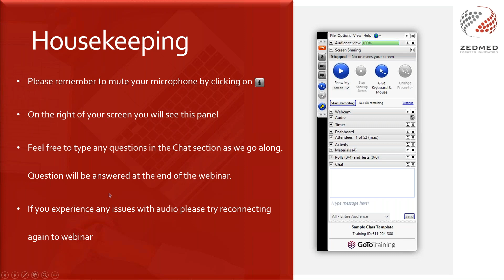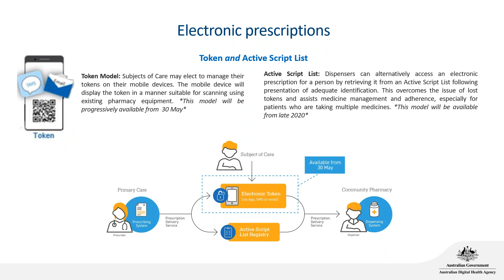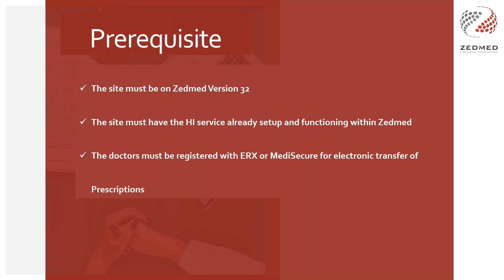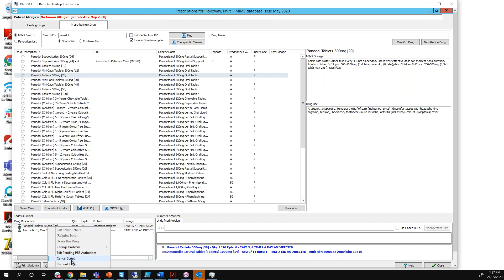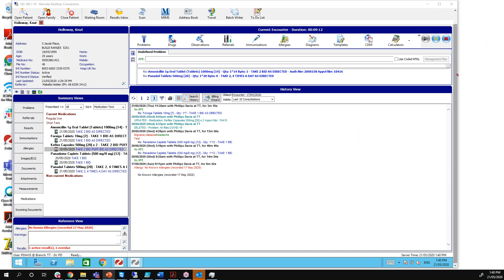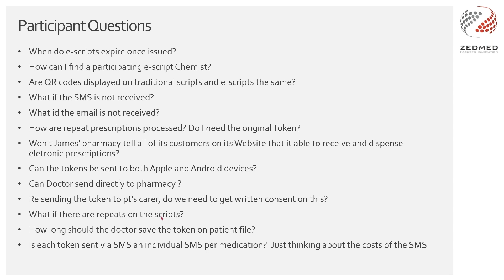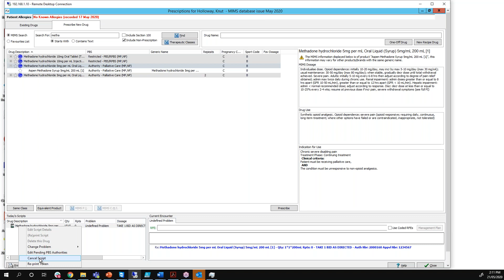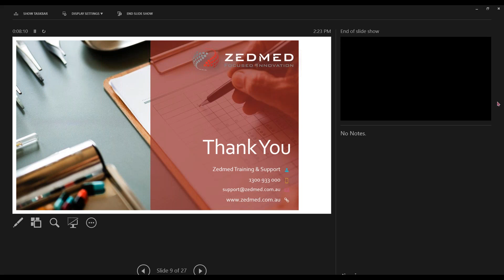Lunch-n-Learn: Zedmed V32 Electronic Prescribing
Learn more about Electronic Prescribing in Zedmed Version 32.